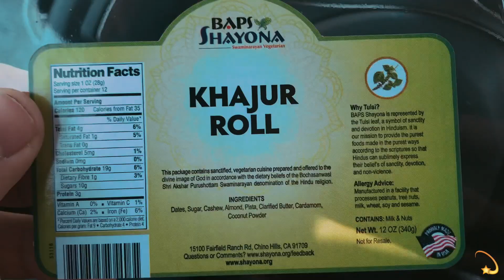BAPS Shri Swaminarayan Mandir - Vlog #12 [Sevak and Alina]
BARI (GOOD) DAY MY FRIEND! Today we visit Hindu BAPS Shri Swaminarayan Mandir in Chino, Ca

FOLLOW SEVAK!

FOLLOW ALINA!